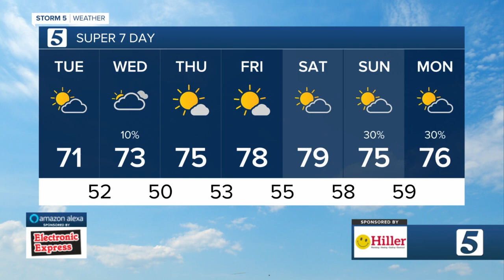Mild for the start of November: Lelan and Nikki-Dee's forecast for Tuesday, November 1, 2022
After the morning fog, we'll see some sunshine this afternoon. Clouds roll back in later today and tonight. While a stray shower is possible tonight, most areas will remain dry.